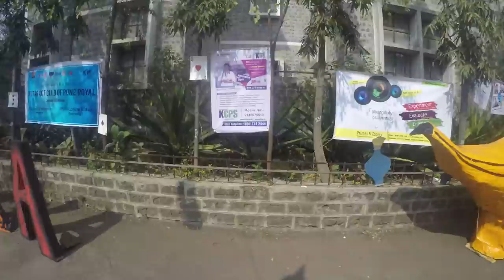TROIKA ENDING VIDEO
TROIKA 2018 'Beyond Ordinary' Ending Video